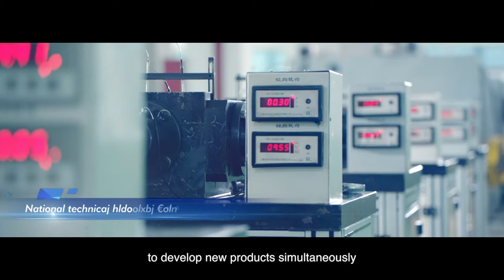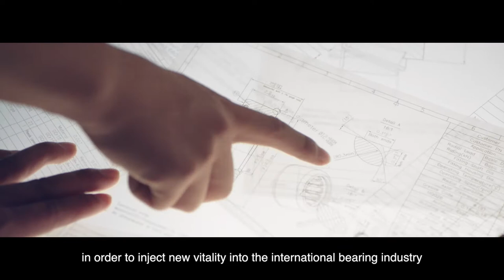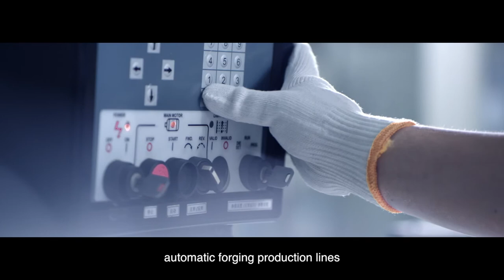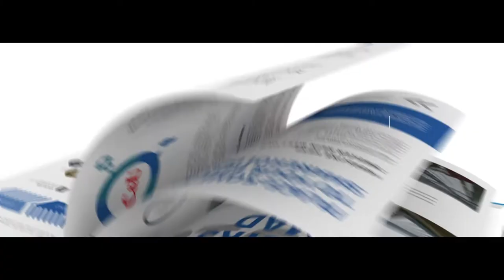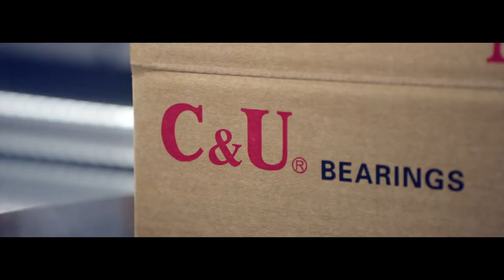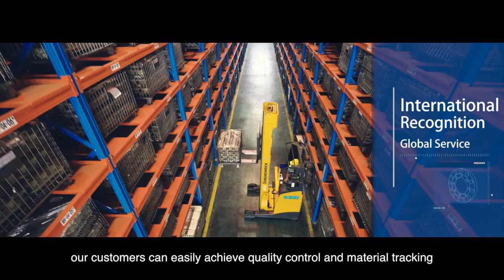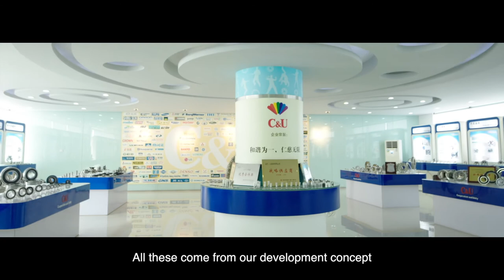C&U Group Promotional Video 2019